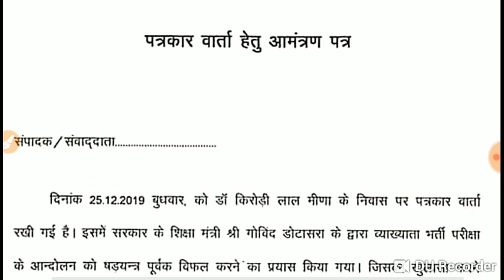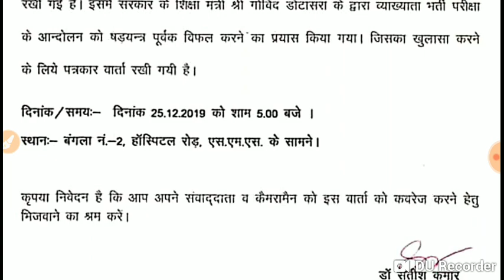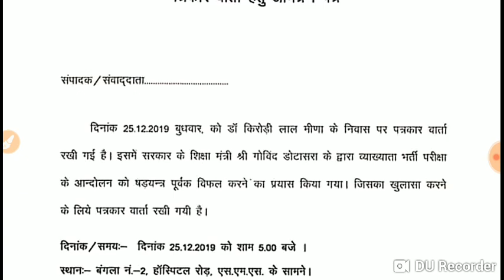Rpsc 1st grade 2018 big breaking news#1st grade 2018 exam date latest news#1st grade 2018